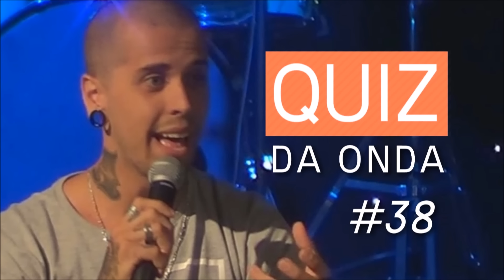IBMS - Conferência Atitude 434 - Pr Lipão - 03/06/2016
IBMS (Igreja Batista Mont'Serrat) - Conferência Atitude 434 - Pr Lipão - 03/06/2016